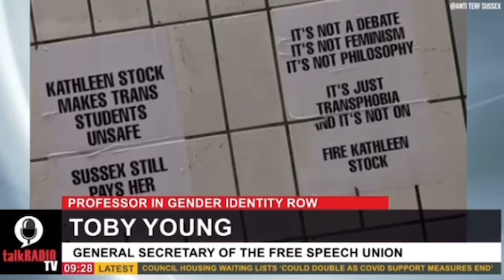Julia Hartley Brewer university trans activists